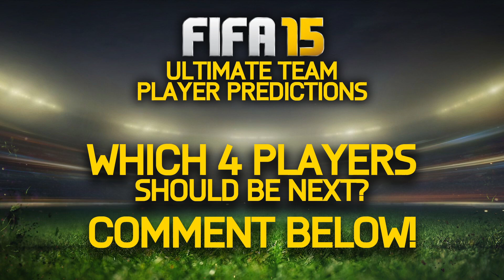FIFA 15 ULTIMATE TEAM PLAYER PREDICTIONS! JAMES RODRIGUEZ, FALCAO, CUADRADO & MARTINEZ! FUT 15!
Can you SMASH 2,000 LIKES for FIFA 15 colombia!? XD

I record with the Elgato Game Capture HD! It's such a quality device! Review coming soon! If you'd like one, here's there website!

Question: What are your camera angle settings La5ty??
Answer: I play on the 'Dynamic' setting, with maximum height, and minimum zoom.

So today I have made a video for you guys about FIFA 15 ultimate team. I wanted to do some fifa 15 player predictions so you guys can see my guesses for fifa 15 james rodriguez, fifa 15 rodriguez, FIFA 15 falcao, fifa 15  cuadrado and fifa 15 jackson martine! do you guys agree with my FUT 15 ratings?